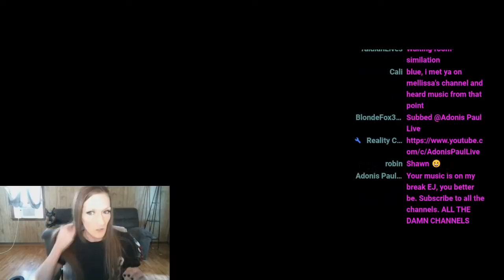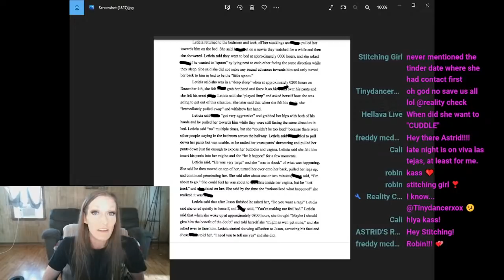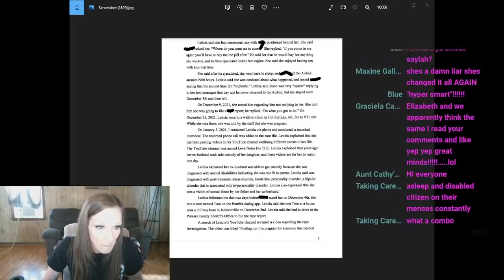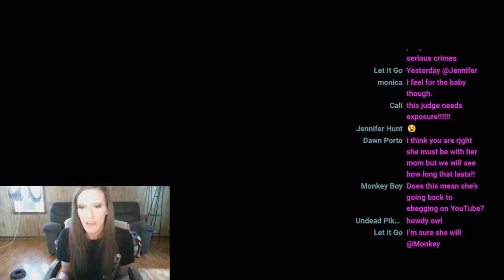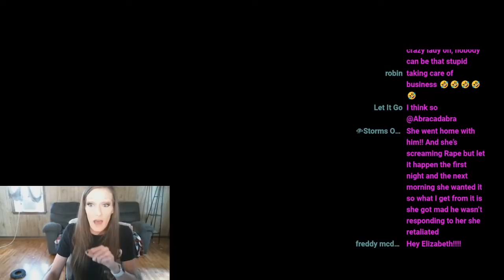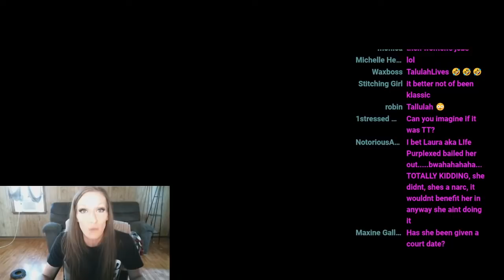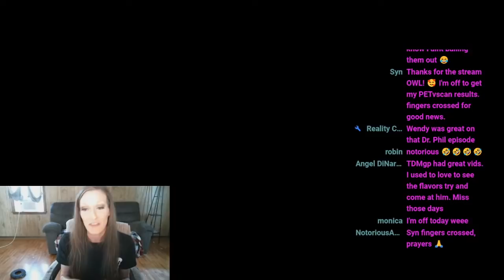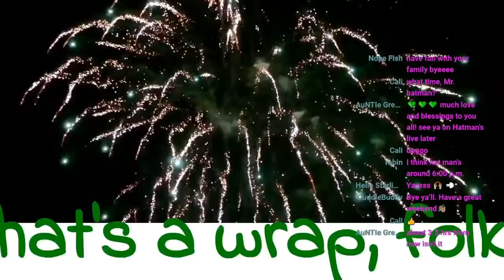THE POLICE REPORT | LOVE NOTES FOR TLC | ORIGINAL OWL LIVE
Chat from beginning until stream starts at 6:15 - This was a short stream to show and read the official police report for the Love Notes For TLC case, detailing everything the officer documented while building this case.

The subject matter put forth in this video are solely the opinion of Original OWL through her own research and education. It should never be taken as factual without doing your own research and drawing your own conclusion.